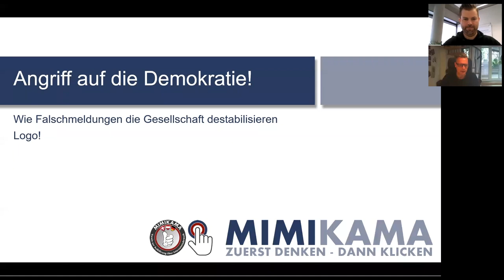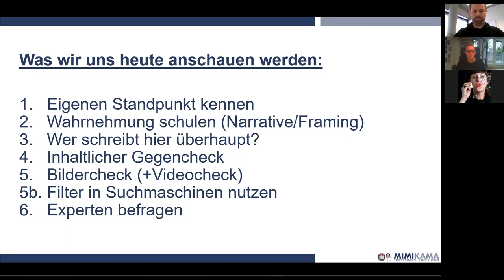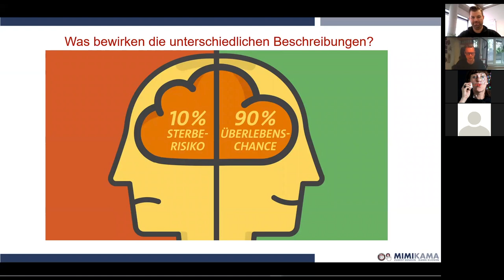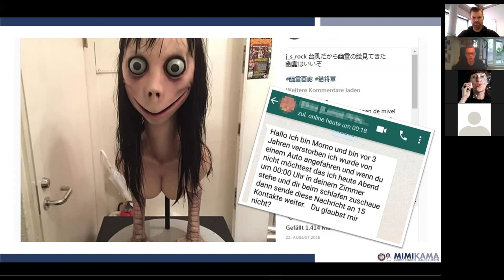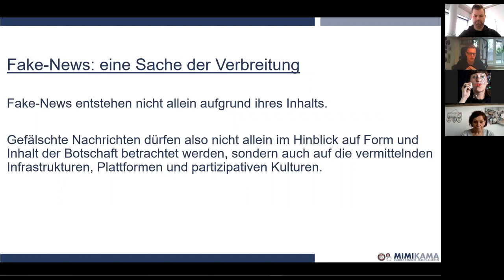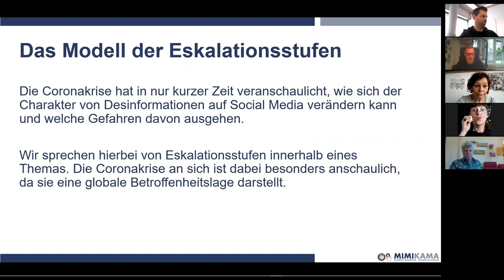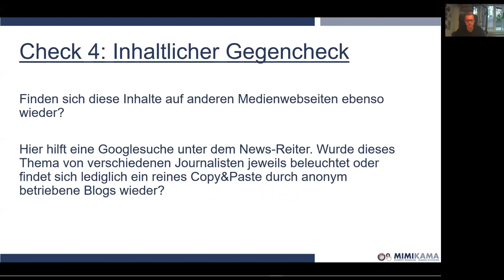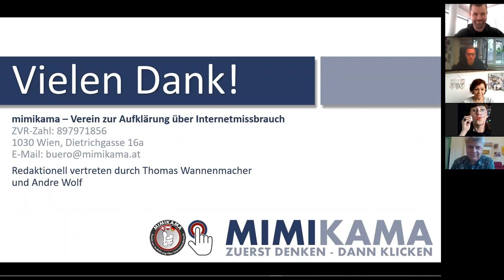LOGO Maiterbildung: "Alles Fake"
Das Team von Mimikama ist europaweit die Adresse schlechthin, wenn es darum geht, so genannten „Fake News“ auf die Spur zu kommen und Online-Lügen zu entlarven. André Wolf berichtet heute aus erster Hand, wie man „Fake News“ von seriösen Informationen unterschieden kann, welche Methoden jede und jeder anwenden kann, um Verschwörungstheorien zu enttarnen und liefert dabei aktuelle Beispiele seiner Arbeit. Prädikat: Sehr sehenswert!